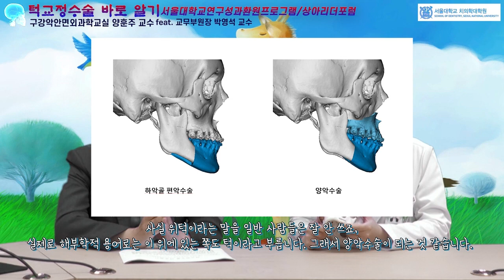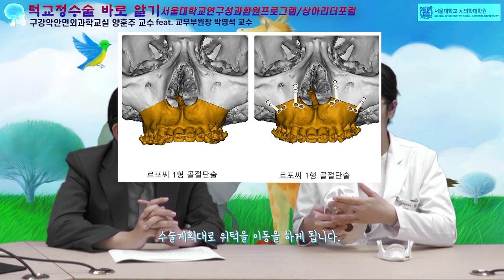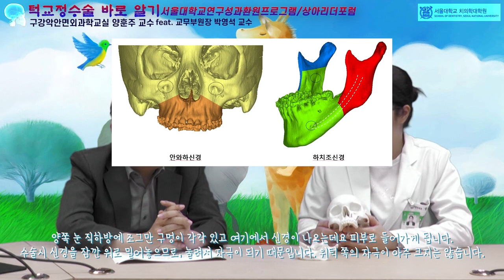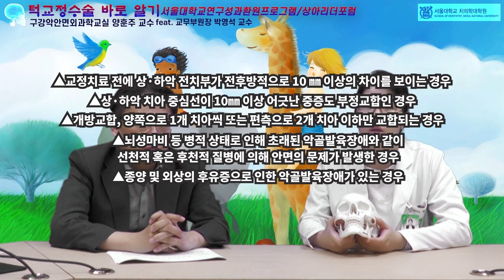턱교정수술 바로알기 -서울대학교 치의학대학원 양훈주 교수님이 알려주는 서울대학교 연구성과환원프로그램 / 상아리더포럼 / with Dr. Strategy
턱교정 수술에 대해서 좀 자세히 알아보자

1. 턱교정 수술에 대한 관심과 오해
2. 턱교정 수술이 필요한 경우는 어떤 경우인가?
3. 턱교정 수술은 심미개선의 목적이 없는 것인가?
4. 턱교정 수술과 양악수술은 같은 것인가?
5. 안면윤곽술이란?
6. 턱교정 수술의 수술 방법은?
7. 위아래턱을 고정하기 위해서 금속판을 사용한다는데??
8. 턱교정 수술을 할 때 교정 수술은 꼭 필요한 것인가요?
9. 수술과 교정치료의 순서는? 그리고 선수술 교정이란?
10. 선수술 교정의 장점은?
11. 턱교정 수술의 경우 치과교정과에 먼저 가야하나요 아니면 구강외과에 가야 하는지요?
12. 턱교정 수술의 부작용이나 단점은?
13. 턱교정 수술은 보험이 적용되나요?
14. 턱교정 수술의 발달과정은?